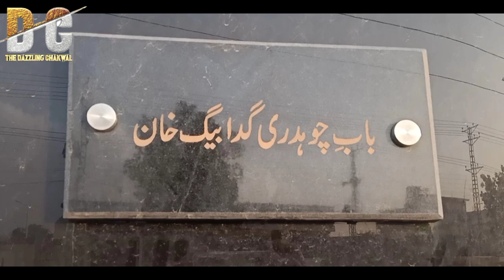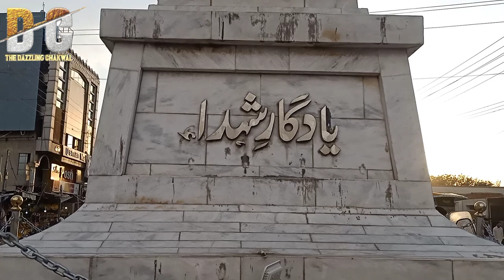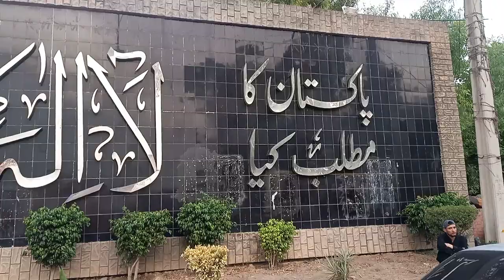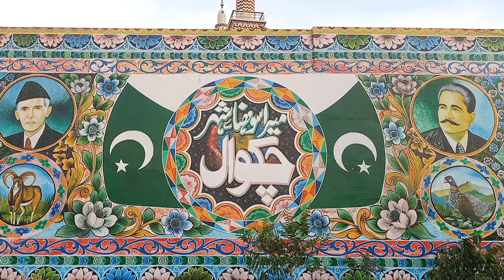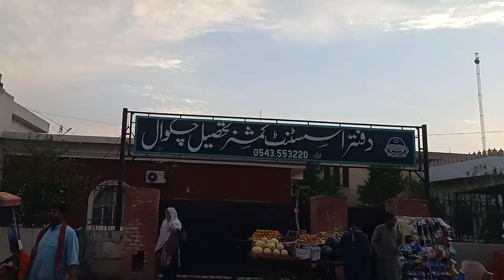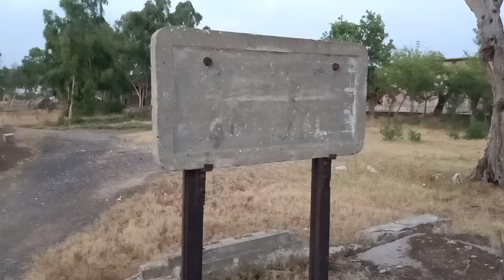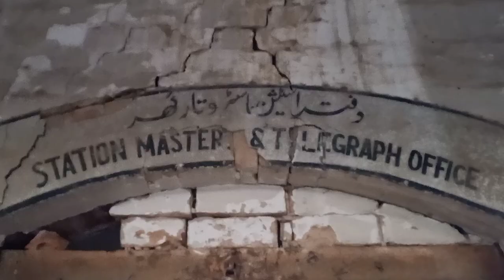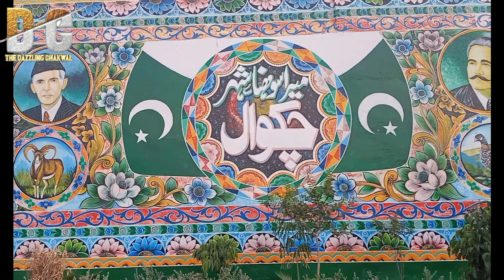Chakwal City | Chakwal City Tour | Important Places in Chakwal City | History of Chakwal | چکوال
Toady in the video we will visit chakwal city. A chakwal tour was arranged to explore the beauty of chakwal city and historical places of chakwal. Chakwal district is an important district of Rawalpindi division, punjab province. Chakwal consisting of five tehsils, chakwal, choa saiden shah, kallar kahar, talagang and lawa. Chakwal also consisting of beautiful valleys, dhan valley, jhanger valley, kahoon valley and wanhar valley. chakwal was established as district status in 1985. History of chakwal is very old. In the video, following information of chakwal city are explained.

* Roads of Chakwal in the video

* Chowks of chakwal
- 15 chowk chakwal, shuhda chowk chakwal, tehsil chowk chakwal, bhoun chowk chakwal, ghazi murid hussain chowk chakwal, pindi phatak chakwal, choa chowk chakwal

* Important places to chakwal / places to visit in chakwal.